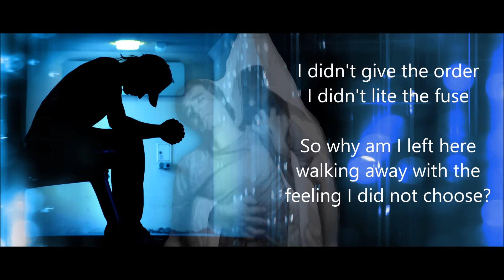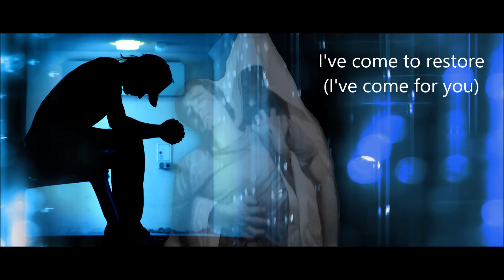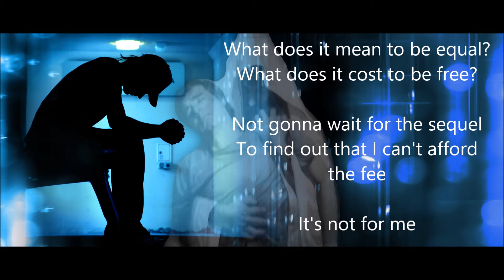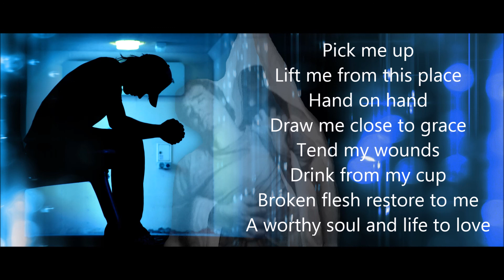Factor Of 2 - Pick Me Up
Rob Perez - Guitars & Bass _ Tim Amos - Vocals _ Thomas Schuffert - Drums